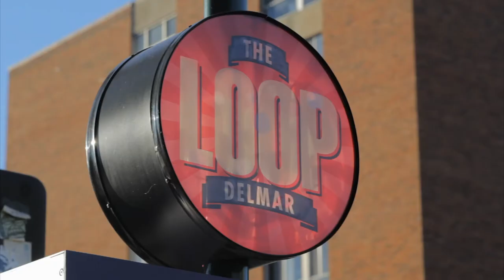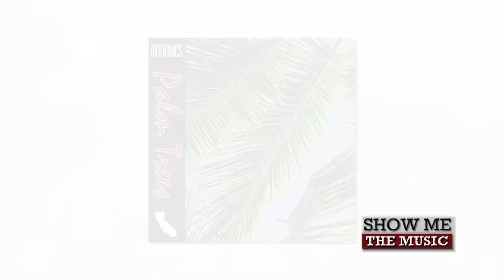Show Me the Music: iLLPHONiCS Interview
We were joined in-studio by emcee Larry "Fallout" Morris. The hip-hop fusion band has worked recently with legendary producer Tony Visconti.

Shine by The Caulden Road is used with permission

"Starting Again" music video courtesy of The Free Years and James Jackson